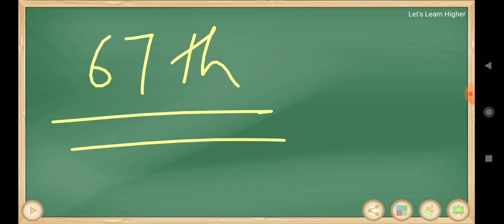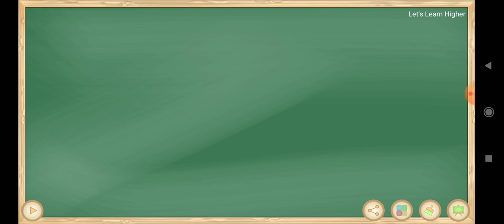67th BPSC Exam Date | BPSC Latest Update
This video is about BPSC and various civil services aspirants . It contains many facts for 68h BPSC examinations. This is very helpful for all the students who are preparing for BPSC, BSSC and Bihar SI Prelims and Mains. This will help in knowing the perfect strategy for both BPSC and CDPO examinations. All the students (6,02,221) who are apperaring for this examination must watch this video. New exam dates has been discussed in this video. In this video every point has been discussed in a very proper way and can be understood to each and everyone. Mathematics carry 10 marks which can be scored without breaking any sweat. So, I think it will help you all.